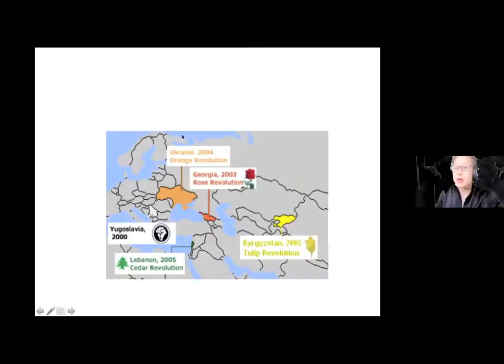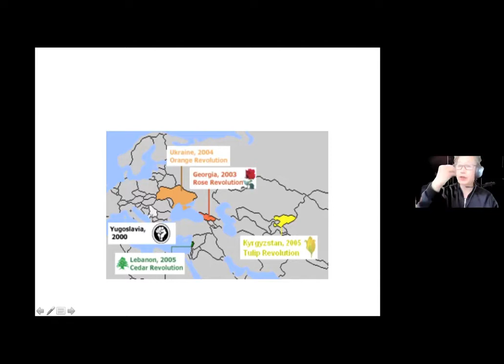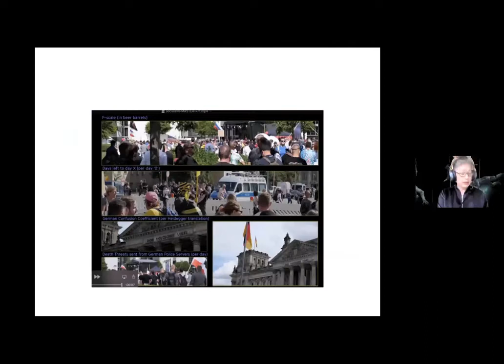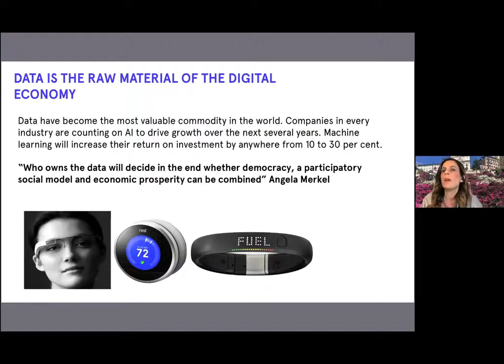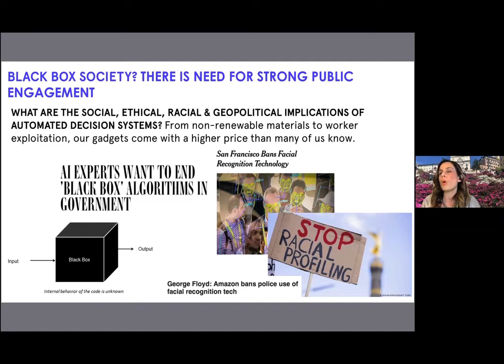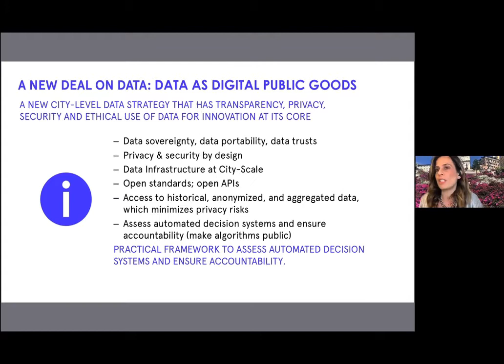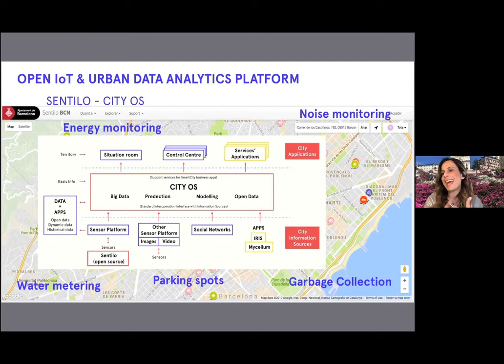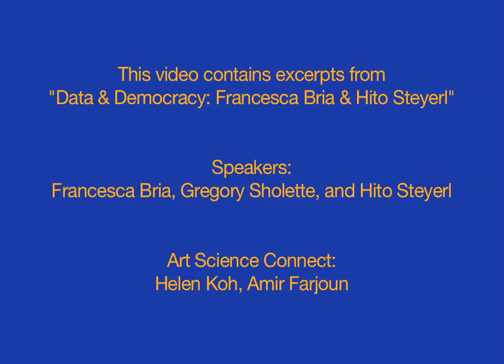Data and Democracy: Hito Steyerl & Francesca Bria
Who owns your DNA? The answer to this is not nearly as self-evident as one might expect. As corporations collect and commercialize genomic data, artists and activists have turned to biohacking to assert their own autonomy at the molecular level. Biohacking: A Conversation Between Artists and Scientists brings together Heather Dewey-Hagborg and Sophie Zaaijer to discuss the social, political, and scientific implications of DIY bioengineering. With moderator Dorothy Santos, the panel will consider how biohackers can foreground autonomy and biomedical consent even as genomic data is increasingly capitalized as a surveillance tool, among other topics.